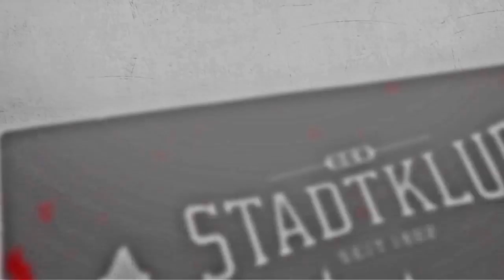015 | Das Grazer Stadtklub-Gespräch | mit Martin Amerhauser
Zur Episode 0️⃣1️⃣5️⃣ des „Grazer Stadtklub-Gesprächs“ haben wir einen ganz besonderen Gast begrüßen dürfen.
🎙 Ex-Profi Martin Amerhauser erzählt in seiner Mariatroster Heimat über die alten Zeiten beim GAK, den Aufstieg in die Bundesliga, Cup-Siege und natürlich das Meisterjahr 2004.
⚽️ Unsere ehemalige Nummer 11 plaudert auch über seine Weggefährten, Mitspieler und seine Zeit in Salzburg und in Graz.
🔴⚪️ Natürlich verrät er uns auch wie er den Weg vom GAK jetzt verfolgt und ob er sich irgendwann wieder ein Engagement beim Verein vorstellen könnte.
👂🏼 Reinhören zahlt sich natürlich wie immer aus!

🛒 shop.grazerak.at